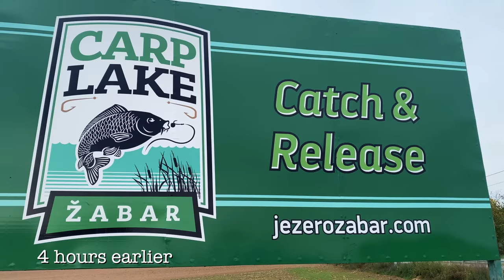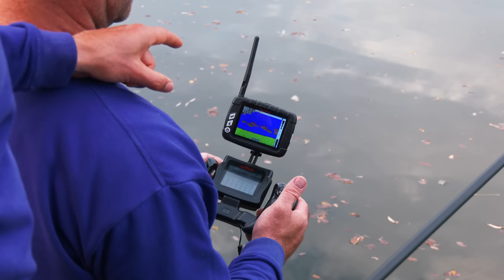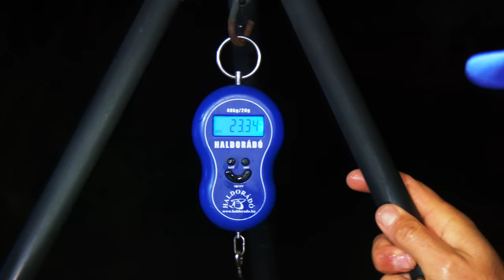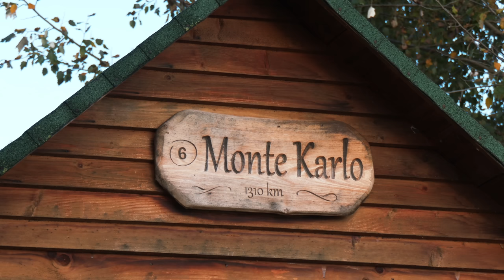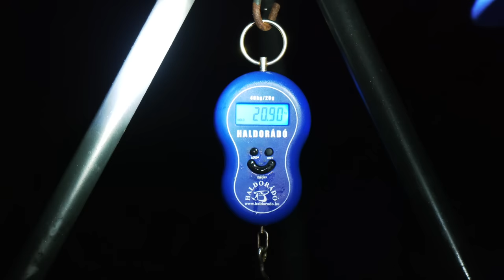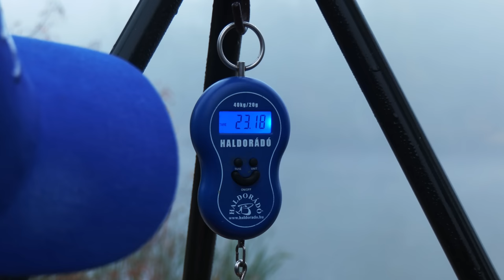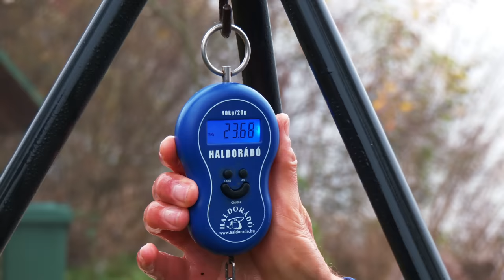Döme Gábor - A nagypontyok birodalmában, 6 pontykapás 5 db 20+ kg!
Mi vár rátok ebben a filmben? Gábor így mesél a túráról:
Ahhoz, hogy a nagypontyos tapasztalataimat gyarapíthassam, ezúttal Bosznia-Hercegovinába látogattam el, ahol Amir Taletovic barátommal közösen vettük üldözőbe a tó nagytestű halait. Az itt élő óriási pontyok mindenből a legjobbat kapják, így finoman szólva is válogatósak. Lépésről lépésre haladva próbáltuk megfejetni, hogyan lehet a gyanakvásukat elaltatni és horogra csalni őket. Az elszántságunkat értékelték a halak és végül 6 pontykapásból 5 db 20+-os lett a jutalmunk! A szokott módon rendkívül informatív, minden apró technikai részletre kiterjedő filmet sikerült leforgatni, amely nem csak a kezdőknek, de még a haladóknak is tartogat meglepetéseket!

0:00 - Haldorádó produkció
1:30 - Zabar Carp Lake
2:50 - 4 órával korábban
4:05 - Füstölős kapás
7:26 - Csodás reggel
12:32 - Az első 20+
16:53 - Csali variációk
20:46 - Etetőhajó
24:52 - Amir csalizása
27:00 - Éjszakai 20+
32:11 - Reggeli
34:26 - Újabb óriás
40:06 - Egy Monster variáció
46:32 - Hajnali ébresztők